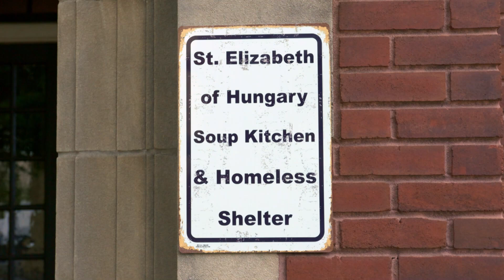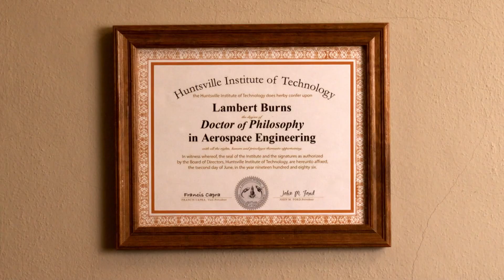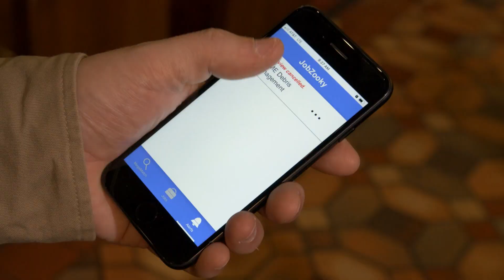James the Less - Episode 3 - "The Medallion"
James discovers a gold necklace that may hold secrets from Ann-Marie’s past.

What happens when an atheist who just wants a job meets a Catholic girl who just wants to be a nun? Find out in this EWTN exclusive 5-episode web series. New episodes debuting Monday through Friday, February 13-17 at 8pm ET.

✅ Learn more about James the Less including Cast Bios and Show Credits

✅ Watch EWTN On Demand by downloading our app or streaming us on Apple TV, Roku, Amazon and Google devices.